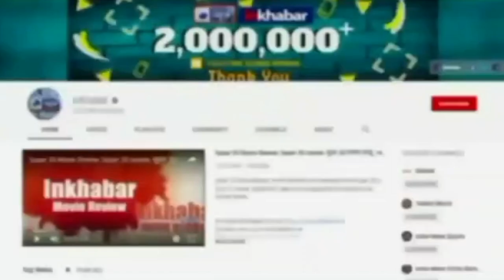Aurangabad: बिहार में Independence day पर स्कूल में कार्यक्रम के दौरान हादसा | Independence day 2022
स्वतंत्रता दिवस के मौके पर आयोजित कार्यक्रम के दौरान स्कूल की छत की रेलिंग गिरने से 17 बच्चे जख्मी हो गए. इनमें से छह बच्चों को बेहतर इलाज के लिए मगध मेडिकल कॉलेज गया रेफर कर दिया गया है.